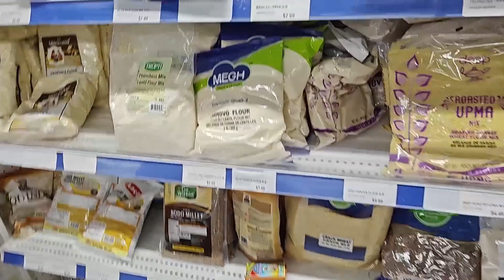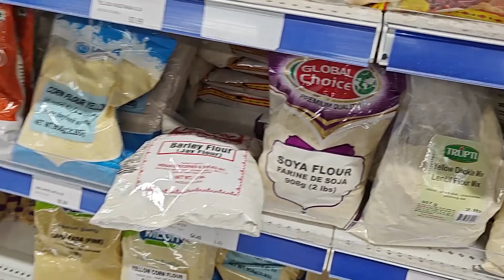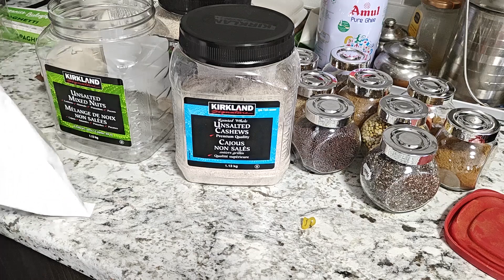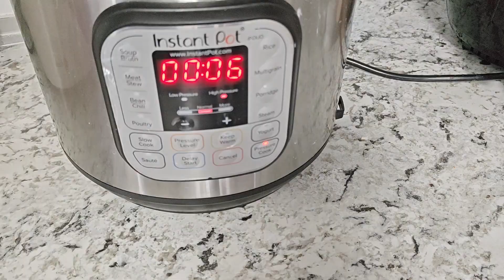DIML Vlog | Simple & Tasty Jeera Rice | Kitchen Pantry Organization |Telugu Vlogs